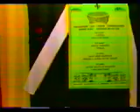De Fabriek 5 April 1996 Deel 2.avi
Illegal warehouse rave in "De Fabriek" situated in an old Warehouse in Enschede. Buzz Fuzz, The Dokter and Vinyl Junk playing oldschool hardcore house